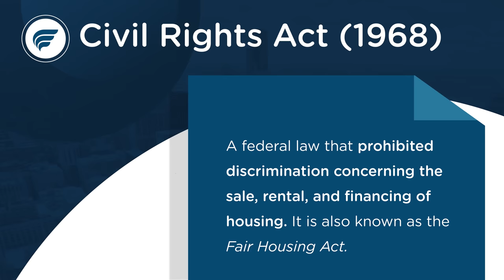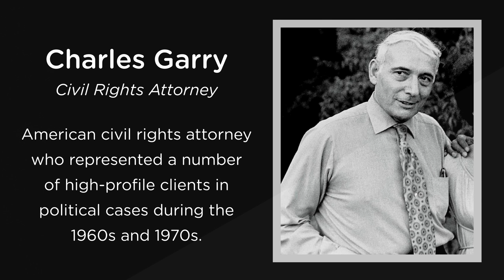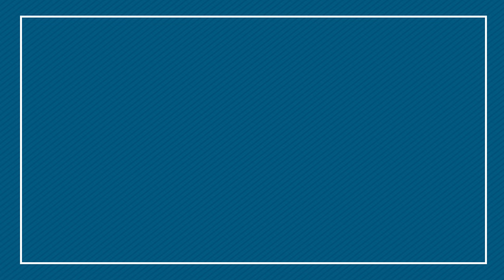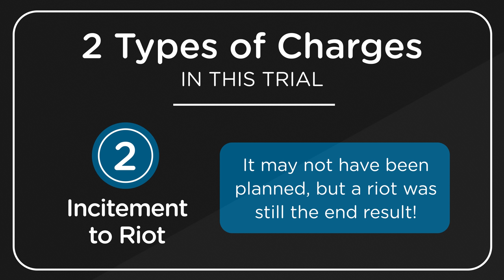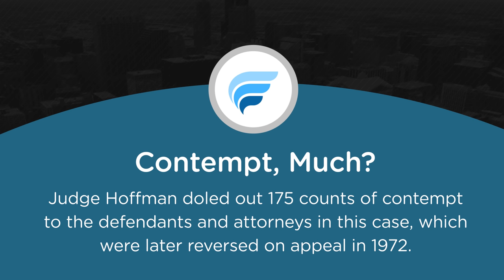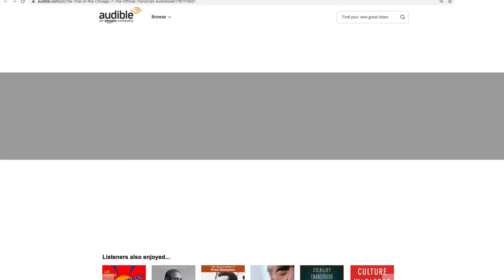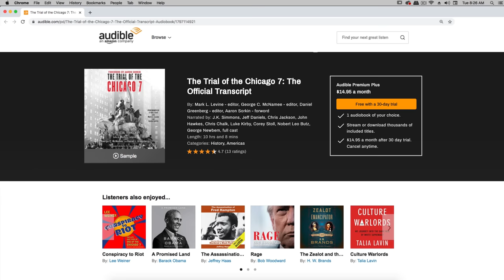Real Lawyer Reacts To the Trial of the Chicago 7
Finally a new legal thriller from Aaron Sorkin! Get AudiblePlus for only $4.95 a month for the first six months

I get asked a lot about whether being a practicing attorney is like being a lawyer on TV.  I love watching legal movies and courtroom dramas.  It's one of the reasons I decided to become a lawyer.  But sometimes they make me want to pull my hair out because they are ridiculous.  Today I'm taking a break from representing clients and teaching law students how to kick ass in law school to take on lawyers in the movies and on TV.  While all legal movies and shows take dramatic license to make things more interesting (nobody wants to see hundreds of hours of brief writing), many of them have a grain of truth.  This is part of a continuing series of "Lawyer Reaction" videos.  Got a legal movie or TV show you'd like me to critique?

Sorry!  You should contact your attorney to obtain advice with respect to any particular issue or problem.  Nothing here should be construed to form an attorney client relationship.  Also, some of the links in this post may be affiliate links, meaning, at no cost to you, I will earn a small commission if you click through and make a purchase.  But if you click, it really helps me make more of these videos!  See Hosseinzadeh v. Klein, 276 F.Supp.3d 34 (S.D.N.Y. 2017); Equals Three, LLC v. Jukin Media, Inc., 139 F. Supp. 3d 1094 (C.D. Cal. 2015).